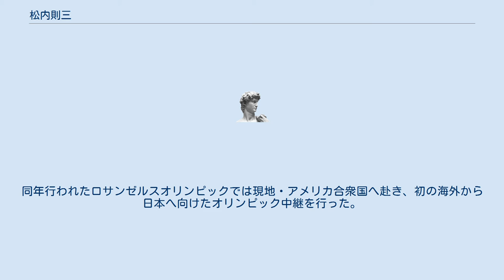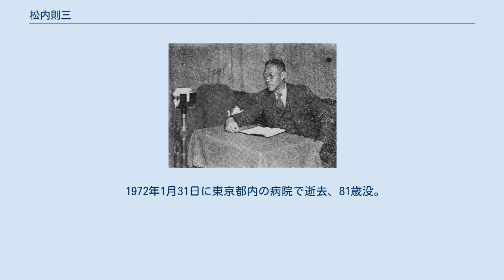松内則三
松内 則三（まつうち のりぞう、1890年7月28日 - 1972年1月31日）は、日本の昭和時代に活動したアナウンサー。
日本におけるスポーツ中継の実況アナウンサーの草分け。
大相撲、東京六大学野球、職業野球、競馬などのスポーツ中継の実況アナウンスで人気となった。
 松内則定の三男として、東京市本所区（現：東京都）で生まれる。
大阪府立北野中学校（旧制）から慶應義塾大学部理財科（現：慶應義塾大学経済学部）を経て日本電灯へ入社するが、1925年にNHKへ入局してアナウンサーに転職。
東京放送局に赴任した。
 野球中継においては、「ピッチャー振りかぶりました」「打ちも打ったり取りも取ったり」というような、動作を表現する典型を数多く創造した。
1929年秋季の六大学野球・早慶戦中継の終わりで、「夕闇迫る神宮球場、ねぐらへ急ぐカラスが一羽、二羽、三羽……」と球場の風景を描写した。
このアナウンスは評判となり、再録のSPレコード盤『早慶野球争覇戦』が1931年10月17日に発売され、15万枚の売り上げとなった。
松内は毎回、ゲームセットの際にこのアナウンスで終えることを恒例とした。
 1928年の春場所から始まった大相撲の中継放送において、相撲の実況中継を日本の放送史上はじめて行った。
松内は当初「左四つ」「右四つ」の区別もつかないほどルールに無知だったため、國民新聞の記者・石谷勝を隣に座らせ、石谷が書いた決まり手の紙を松内が読むという実況方法をとった。
同場所は仕切りの制限時間が設けられた最初の本場所であった。
初日は、力士たちが立合いに戸惑い、予想より早く取組が進んだ結果、午後5時20分からの放送時間の前に結びの一番以外の取組がすべて終了してしまったという。
この場所は実況中継を聞いて続々と詰めかけるファンの列が為され、千秋楽には満員御礼となった。
相撲協会は取締役会を開き、日本放送協会と松内に特別感謝状を贈った。
 松内の大相撲中継では、実況の合間に力士のしこ名にちなむ川柳や狂歌をはさんだ。
これは取り組みの前後や仕切りの際の間を埋めるために、桟敷席で観戦していた久保田万太郎や久米正雄が即興で書いて松内に渡し、読み上げたのが最初であったという。
長い仕切りで知られた若葉山鐘が立ち上がった際の「若葉山もみじのころに立ち上がり」（久米作と伝わる）、常ノ花寛市が現役を引退した際の「いつまでも馥郁（ふくいく）と咲け常ノ花」などが知られる。
 1932年4月17日に、目黒競馬場における帝室御賞典、4月24日に第1回東京優駿大競走（日本ダービー）の実況を務めた。
同年行われたロサンゼルスオリンピックでは現地・アメリカ合衆国へ赴き、初の海外から日本へ向けたオリンピック中継を行った。
その帰途、国際連盟総会の中継放送を担当するため、長くジュネーヴに滞在。
 初のプロ野球中継放送となった1936年7月1日の日本職業野球連盟結成記念大会（巨人軍対名古屋軍・早稲田大学戸塚球場）では、和田信賢と掛け合うスタイルで実況を務めた。
1940年頃に広島放送局放送部長。
 その後はスポーツ中継の第一線から退いたものの、志村正順、北出清五郎などのスポーツアナウンサーを育成した。
戦時中は一時陸軍司政官として転出した。
戦後、仙台放送局長を務めたのを最後に勇退した。
 1950年に、和田とともに開局直前の中部日本放送でアナウンス研修を行った。
当時のNHKで1年費やす内容を半年で修めさせ、のちに同局で開局第一声を発する宇井昇らを育成した。
 1972年1月31日に東京都内の病院で逝去、81歳没。